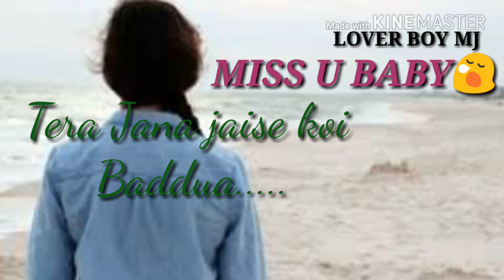Hearttouching status for whatsup☺☺☺